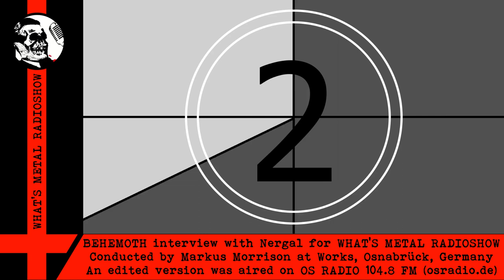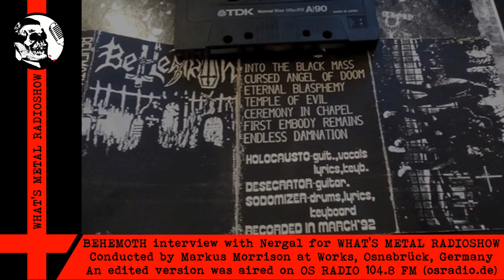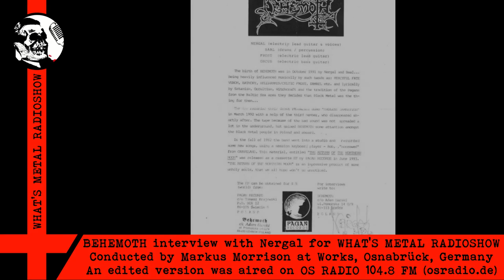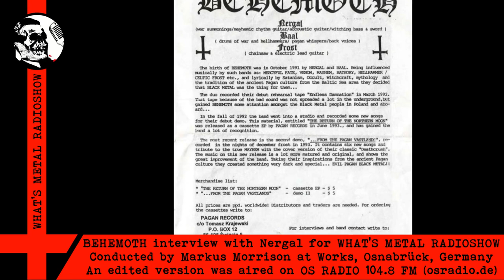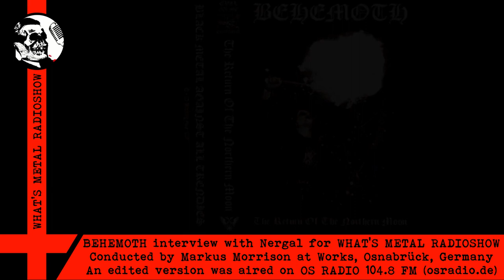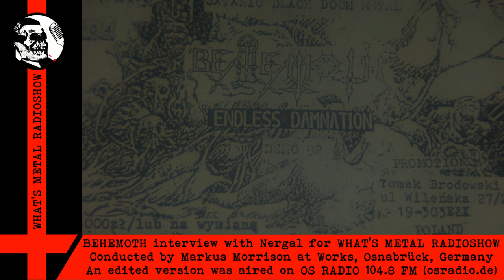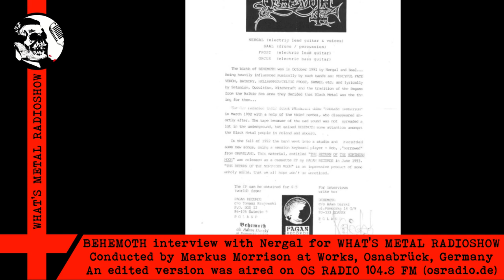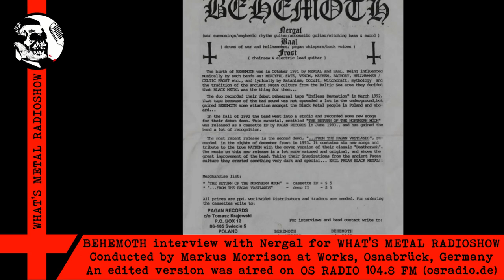Interview BEHEMOTH (Nergal) 2000 - Will power, devotion & guestbook Nazis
Interview BEHEMOTH (Nergal) 2000 - Will power, devotion, individualism & guestbook Nazis

BEHEMOTH Interview with Adam "Nergal" Darski.
Conducted by Markus Morrison at Works, Osnabrück, Germany.

The year 2000 marks Behemoth at the crossroads of underground black metal and their extreme metal breakthrough. Who would have thought that Nergal would become a popular celebrity in his homecountry at the time? We had an in-depth chat about the old days, troubles with Solistitium records, development as an indvidual and as a band, the essence of Black Metal, Behemoth hatemail and also his early days contacts with Hendrik Möbus of Absurd.

A shortened version of this Inteview was aired on OS Radio 104.8 FM in 2000, including a number of Behemoth songs.

Lots of thanks to "Behemoth - The early days" for archiving many of the visuals used in the accompanying animation.